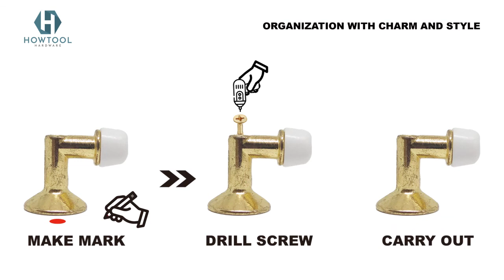Angled/90 Degree Door Stop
• This angled floor door stop includes a rubber bumper which can prevent the door knob or lever from impacting with the wall.
• Floor mount design with a rubber bumper to avoid wall marks & damages.
• Package could include fasteners for a quick and easy installation.
• Several finishes available to match various home decors.
• Ideal for doors without a threshold